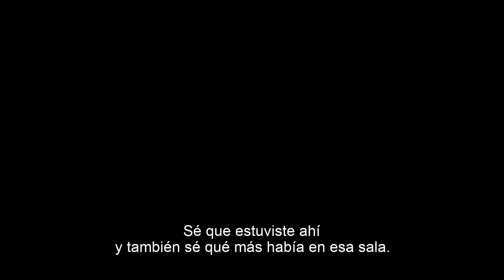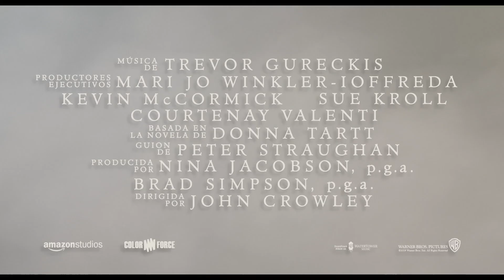The Goldfinch Trailer Oficial #2 HD Subtitulado Cinescondite